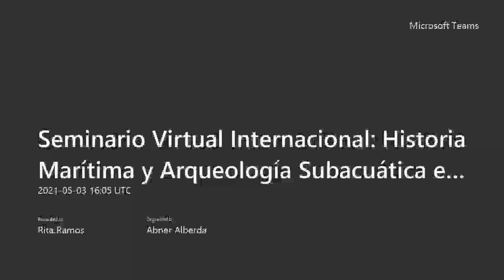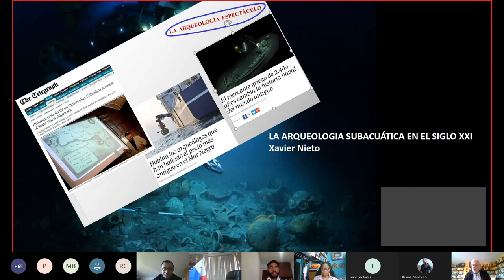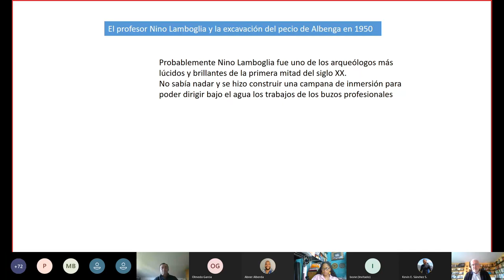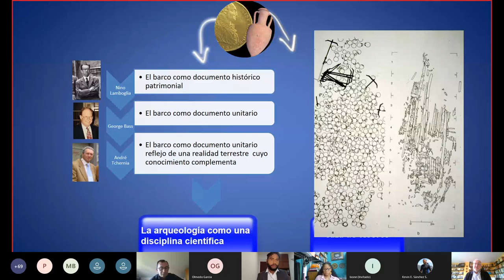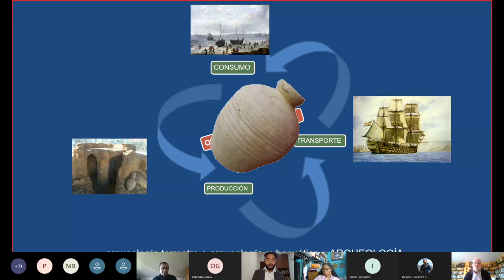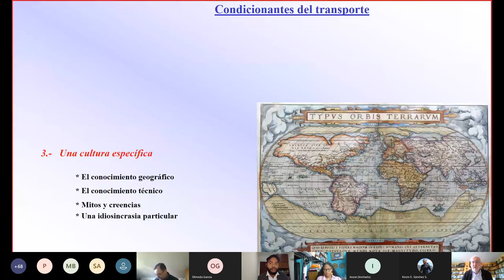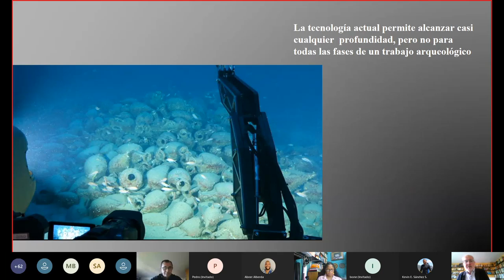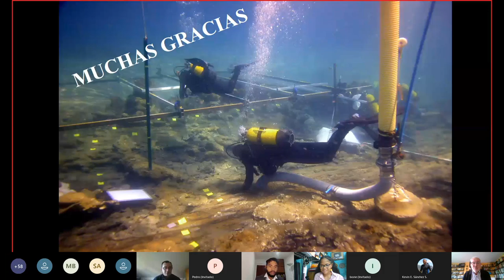Seminario Virtual Internacional Historia Marítima y Arqueología Subacuática en Iberoamérica-Día 1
Inauguración
* Palabras de bienvenida por Dr. Olmedo García, decano de la Facultad de Humanidades de la Universidad de Panamá y M.Sc. Kevin Sánchez Saavedra, coordinador del Centro de Investigaciones Antropológicas de la Universidad de Panamá.

* Presentación del seminario a cargo del Mgter. Abner Alberda, coordinador del área de Arqueología Náutica y Subacuática del Centro de Investigaciones Antropológicas de la Universidad de Panamá.

* Conferencia inaugural: "La arqueología subacuática del siglo XXI".
Dr. Xavier Nieto Prieto, doctor en arqueología por la Universidad Autónoma de Barcelona, donde además dio clases como profesor de la asignatura de Arqueología Náutica y Subacuática y dirigió el Master de Arqueología Náutica Mediterránea. Desde 1987 hasta el año 2010 dirigió el Centro de Arqueología Subacuática de Cataluña, donde llevó a cabo algunas de las excavaciones más relevantes de nuestro país, como Culip VI, del s. XIII o la del pecio encontrado en el canal Olímpico de Barcelona en el entre 1990 y 1991, entre otras muchas.

Resumen
Para unir estos avances en materia de educación e investigación, plantemos este seminario, dando inicio y entrando en materia con la conferencia magistral inaugural del Dr. Xavier Nieto Prieto, uno de los más importantes arqueólogos e impulsor de la arqueología subacuática española, de la región de América Latina y el Caribe y el mundo. Esta conferencia busca hacer un recuento histórico de los orígenes, poner en contexto los conceptos teóricos y metodológicos de nuestra disciplina y abordar los problemas de una arqueología en el siglo XXI. La arqueología subacuática es una disciplina joven que se remonta al siglo anterior cuando se proponen técnicas propias para el estudio de embarcaciones hundidas bajo el agua y se da un desarrollo conceptual de la misma. Después de 70 años, poco a poco se van abordando distintas realidades alrededor del mundo y dando respuesta a nuevas preguntas.